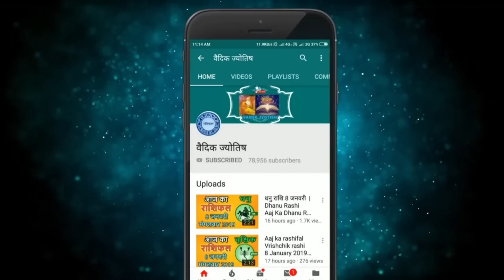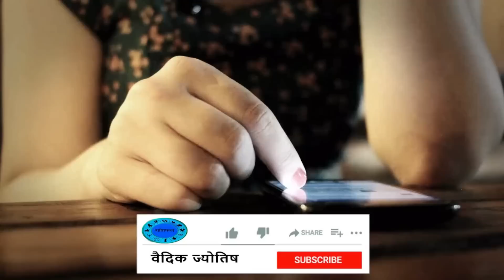वृषभ राशि 12 अप्रैल बुधवार | Vrishabh Rashi 12 April 2023 | Aaj Ka Vrishabh Rashifal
@वैदिक ज्योतिष
vrishabh rashi 12 April 2023
12 April vrishabh rashi
vrishabh rashiApril 2023
Dainik Rashifal,Horoscope,Astrology
12 अप्रैल  वृषभ राशि
आज का राशिफल वृषभ राशि
वृषभ राशिफल